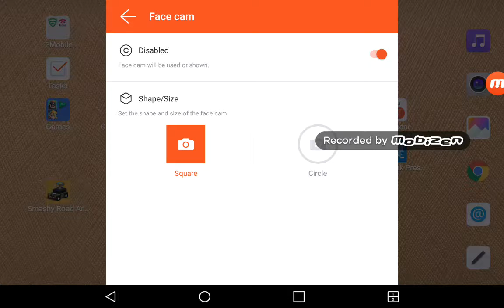Bowmasters fun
I hope you enjoyed and like that I'm using a face cam